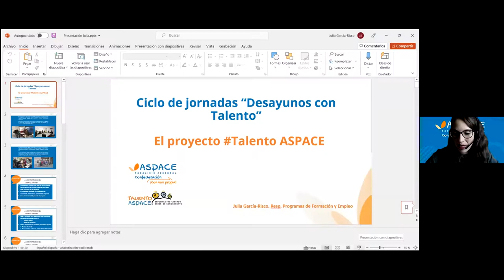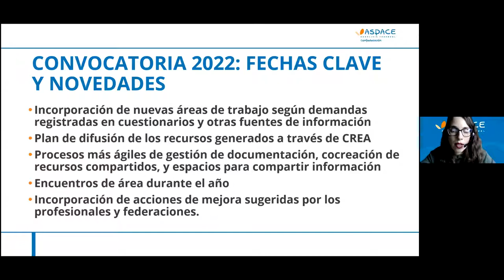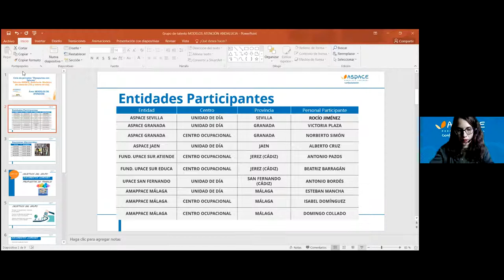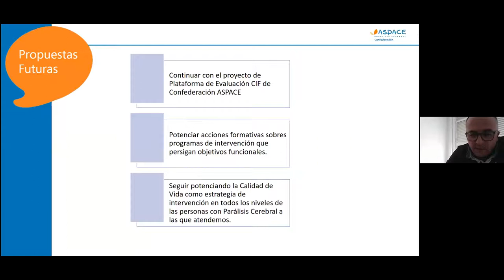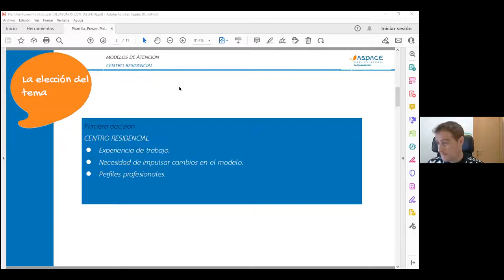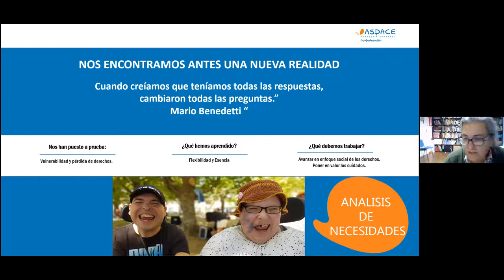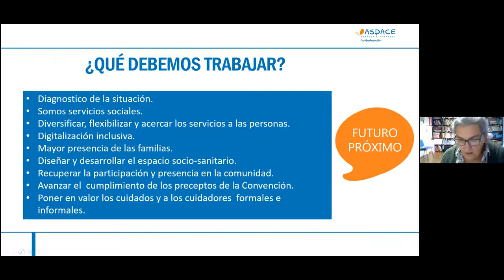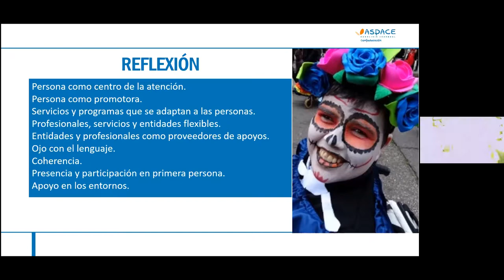Seminario Modelos de Atención. Desayunos con Talento.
Seminario donde presentamos el trabajo realizado por los grupos de Talento ASPACE del área de modelos de atención en las jornadas Desayunos con Talento 2021.